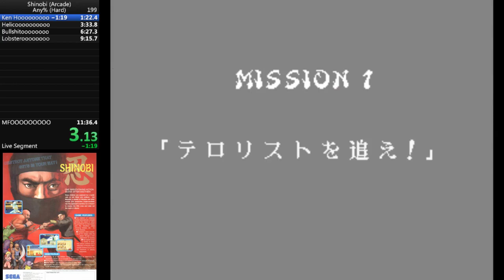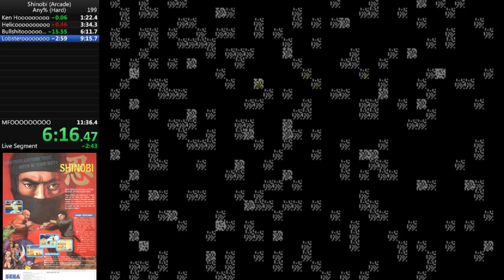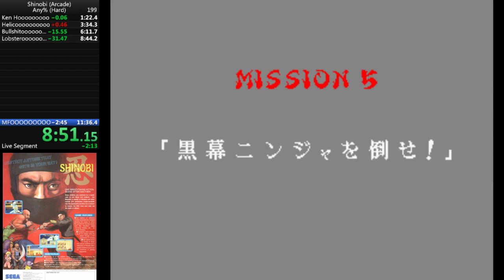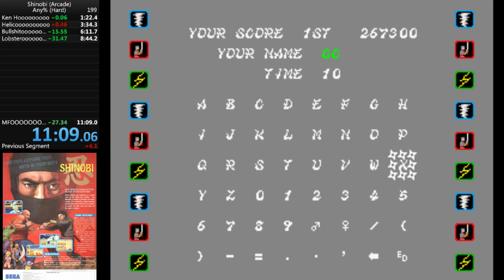Shinobi Any% Hard in 11:08:41 (World Record)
Solid run

Super Happy with this one ^^